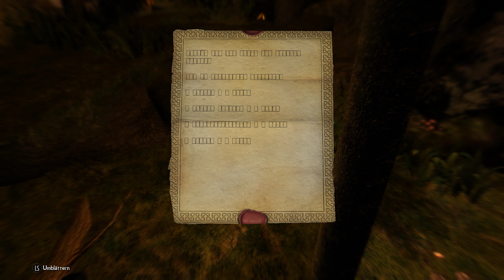Let's Play Skyrim Anniversary Edition 2022 (+1400 MODS) #19 Project AHO Part 5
Die Zukunft Skyrims und des gesamten Kaiserreiches hängen in der Schwebe, während das Land auf die Erfüllung der Prophezeiung wartet – die Ankunft des Drachenbluts! Ein Held mit der Kraft der Stimme und der Einzige, der gegen die Drachen bestehen kann.

Genre: RPG
Entwickler:  Bethesda Game Studios, Iron Galaxy Studios
Publisher: Bethesda Softworks

Unofficial Skyrim Special Edition Downgrade Patcher
Best of Both  müsst ihr benutzen wenn ihr die Liste so benutzen möchtet. Die Mods sind für SKYRIM SE nicht für AE

Die Modliste ist sehr heavy ich würde da eine RTX Grafikkarte empfehlen.

Da nicht alle Mods hier rein passen werde ich unter jedem Video  ein paar Mods (in Parts 1 -)
reinschreiben.

MOD PART 9

Barenziah's Glory
Barenziah's Glowing
Floating Ash Pile Fix
ElSopa Glorious HD Amulets
ElSopa - HD Keys 1.0
ElSopa HD - Briarheart Red
Elsopa HD - Meridias Beacon
Elsopa HD - Skeleton Key
Eerie Ectoplasm
Surreal Spriggan Sap
Dusty Vampire Dust
Dwemer Tech Glowmapped
Dwemer Tech Glowmapped - ENB Light
Elder Council Amulet Replacer
Daedra Heart - ENB Light
Sprites or Specters - ENB Light
Dwemer Fairies
Dwemer Fairies - LL Dragons
Dwemer Fairies - ENB Particles
Icy Wraith Teeth
FYX - 3D Stockades
FYX - 3D Stockades - Walls and Gate
FYX - 3D Shack Kit Walls - Collision
Sovngarde Watcher Retexture
Freezing Cold Frost Salts
Volatile Void Salts
Smelter of Arcadia
Smelter of Arcadia - Textures
Alchemy Ingredients ENB Light
JS Bloodstone Chalice
JS Initiate's Ewer
Falmer Things - ENB Light
JS Essence Extractor
JS Dwarven Oil
JS Dwemer Kitchenware
JS Dwemer Ichor Barrels
Beautiful Sigils of Shalidor
PsBoss's Statuettes Crafting
Bellyaches Animal and Creature Pack
Mammoth
BellyAches HD Dragon Replacer
Diverse Dragons Collection
Immersive Dragons
Deadly Dragons
Deadly Dragons Patches
Dragons Fall Down - Immersive Airborne Death
Ash Guardian Retexture
Ash Spawn Retexture
Dragon Priest
Draugr
Falmer
Giant
Realistic Skin and Hair Shaders - Giants
Realistic Skin Shaders - Falmer and Hagraven
Hagraven
Troll
Wispmother